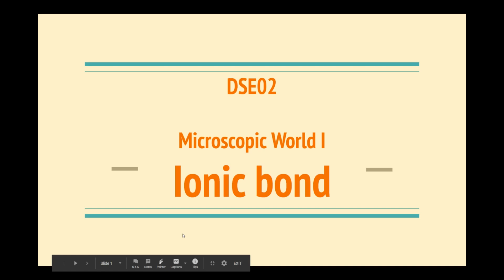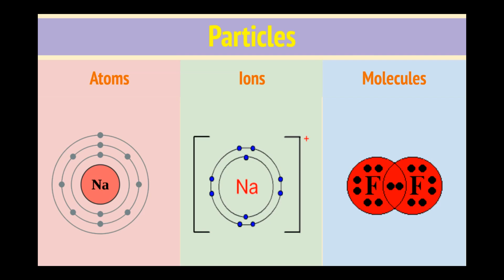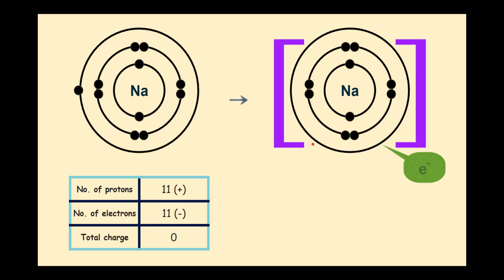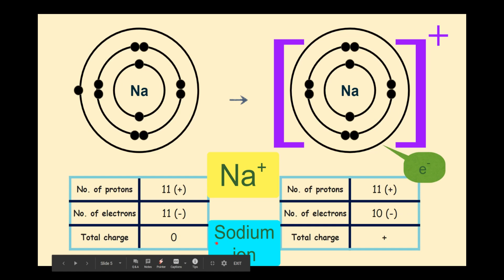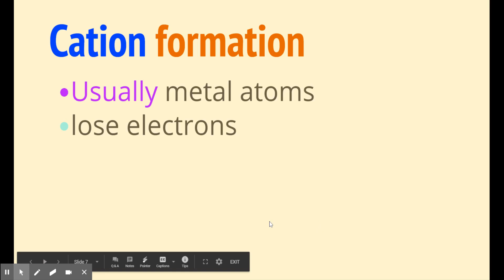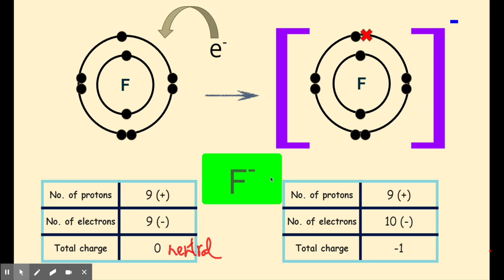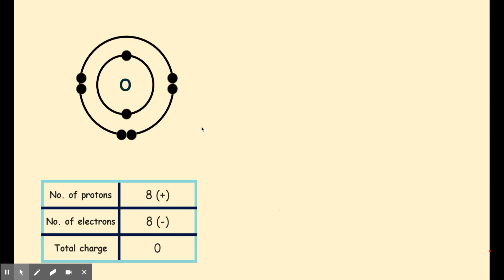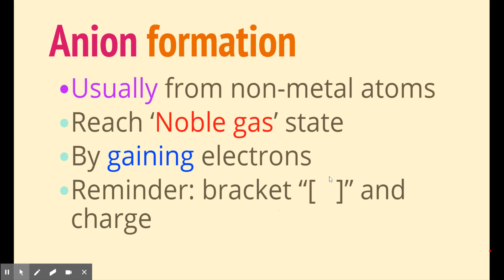DSE02-V00-Formation of cation and anion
Introduction to the formation of cation and anion